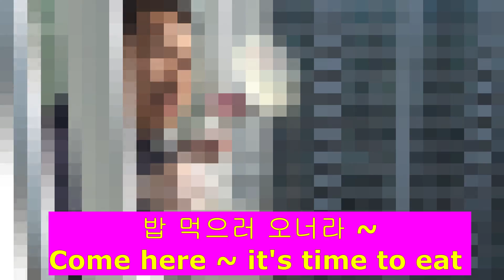kestrel story 황조롱이 이야기 EP 118 : 까마귀 습격 사건 !